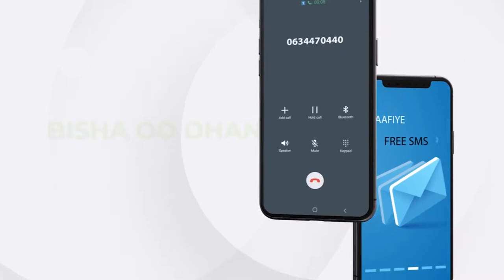Deg-Deg:-Imbixaanka shahaadiga ah ee somalia ayaa bilaab may Dawlada Goboleedka koonfur galbeed